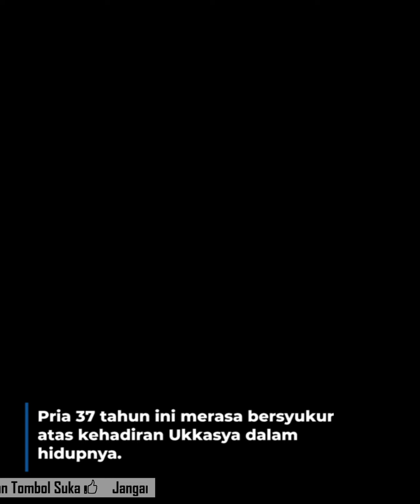Viral Pakaian Dalam Nyangkut di Helm , Jadi Pusat Perhatian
Pakaian Nyangkut di helm | Pakaian Dalam | Helm | Pusat Perhatian | Berita Viral | Viral
TRIBUNLAMPUNG.CO.ID - Pantesan Emak-emak Jadi Pusat Perhatian, Ternyata Sesuatu Nyangkut di Belakang Helm.Sebuah video memperlihatkan seorang emak-emak setelah pulang beli makanan untuk berbuka. Video ini dibagikan oleh akun Instagram @terangmedia, Sabtu (9/4/2022).Tampak dalam video di sebuah rumah, terlihat seorang emak-emak pulang setelah keluar mencari makanan untuk berbuka puasa.Namun ada yang kocak dalam video tersebut, ternyata emak-emak tersebut tidak sadar dikarenakan ada celana dalam tersengkut di belakang helm emak-emak tersebut.Sontak Ia pun tak perccaya dengan apa yang tersangkut di belakang helm,setelah melihat kekaca barulah ia melepas celana dalam yang tersangkut dibelakang helmnya tersebut.